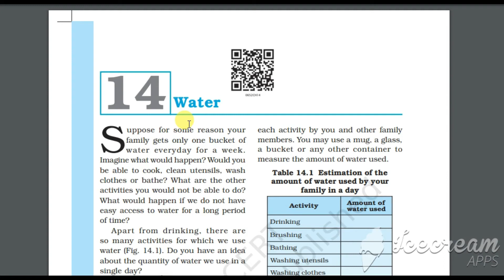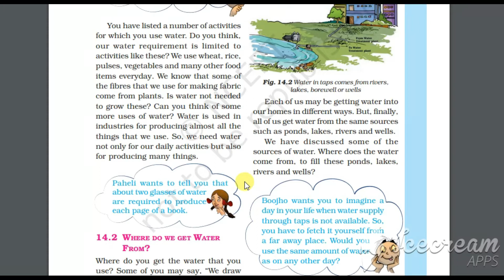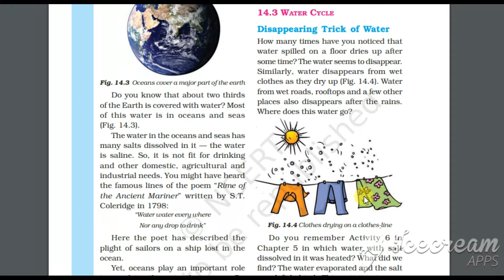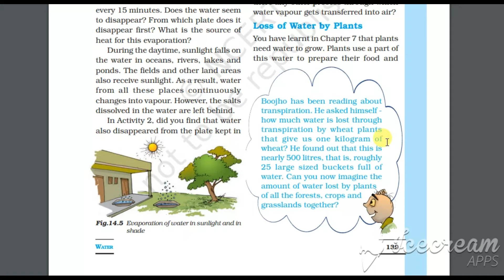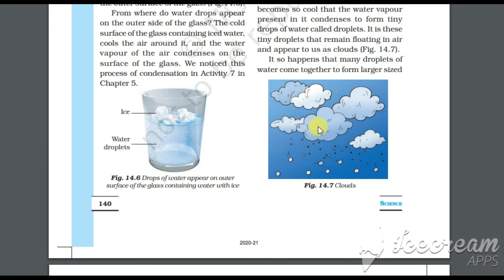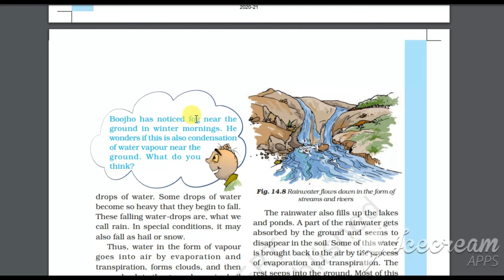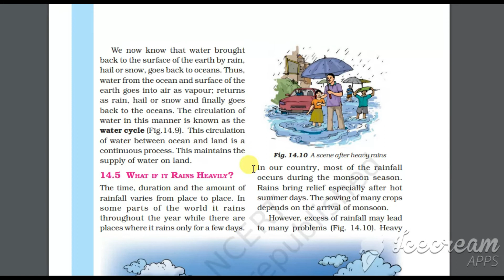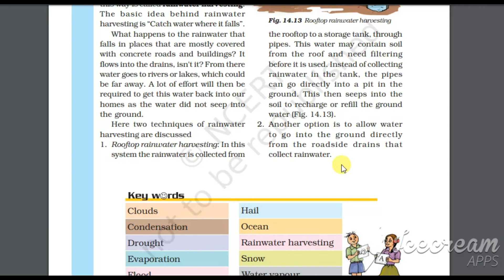CLASS 6 SCIENCE | CH-14 | FULL Explanation | Water.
WATER

HINDI EXPLANATION

ncertl science book class 6 in hindi
class 6 science cbse
cbse 6 science

Thanks .